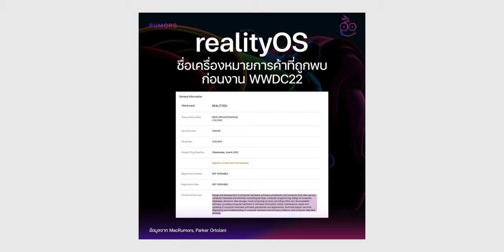MacBook Air ดีไซน์ใหม่ชิป​ M2 เปิดตัว WWDC22 นี้?, Mac Pro ใหม่มาด้วย? | iMoD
Apple ประกาศจัดงาน WWDC22 วันที่ 6 มิ.ย. นี้ โดยมีข่าวลือว่านอกจาก iOS 16 แล้ว อาจมี MacBook Air โฉมใหม่ชิป​ M2, Mac Pro ที่ยังไม่ได้อัปเกรด และมีข่าวลือการมาของแว่น AR/VR ด้วย ชมสรุปข่าวได้เลย

00:00 - Intro
00:20 - งาน WWDC และการเปิดตัวสินค้าใหม่
00:41 - Mac Pro อาจได้อัปเกรด
01:09 - ความเป็นไปได้ของ Mac Pro
01:36 - MacBook Air ดีไซน์ใหม่ชิป M2
01:58 - แว่น AR/VR
02:22 - ทิ้งท้าย